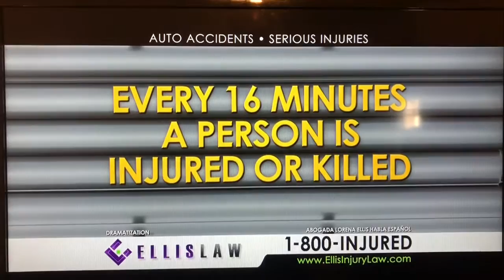KTLA Morning News Early Edition open March 19, 2018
With Lauren Lyster for Megan Henderson and Chris Schauble
Taken after “DailyMailTV” on Monday, March 18, 2018 at 4:00am on KTLA 5 Los Angeles, California.
Commercials:
- El Pollo Loco (signature avocado tostados)
- Genghis Khan exhibit at the Ronald Reagan Presidential Library and Museum, Simi Valley
- Ellis law (injury accidents)
- El Pollo Loco (10 piece meal for $10)
- "iZombie" quick promo